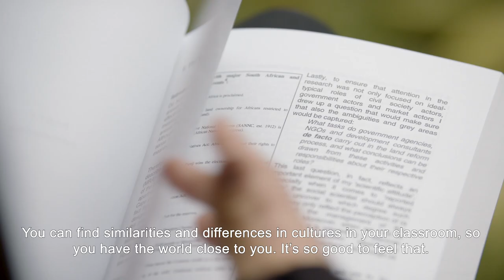Valery Samantha Bermúdez García, Ambassador Globalisation and Development Studies 2019-2020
Valery is from Bogotá, Colombia, has a bachelor’s degree in Government and International Relations from the Universidad Externado de Colombia in Bogotá and she decided to come to Maastricht for the master’s programme in Globalisation and Development Studies.